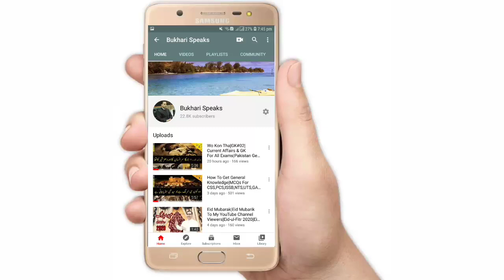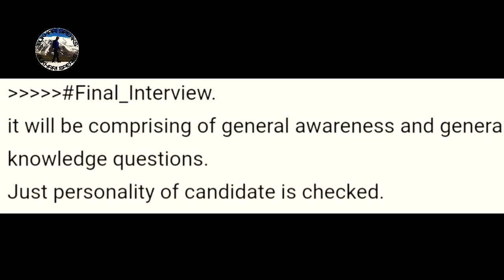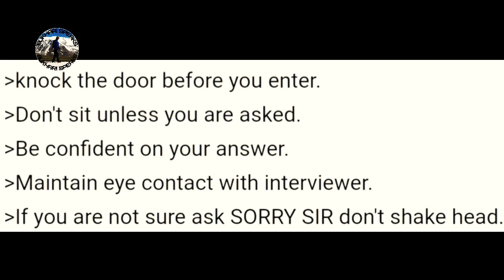How To Get Success in ISSB Initial Test Step 4|How To Pass Interview of Initial Test ISSB|PMA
Hi Everyone
I M Raza Bukhari & You Watching Bukhari Speaks YouTube Channel

Viewers In This Video I Have Shared How to Get Success in ISSB Complete Process of 5 Days What is ISSB ISSB Kya Hai Army Officer Ranks Join Pak Army As Commissioned Officer 2nd Lieutenant through ISSB as well as Captain. How To Get Commission As Officer in Pak Army How Can Cadets Join Army 2020 How To Become Commissioned Officer in  Pakistan Army & How can students become Officers in the pak army.

Thanks and Regards. Have a very good day
Raza Bukhari

How To Get Admission in Military College of Signals Rawalpindi Jehlum Army College Main Dakhla Kase Lain